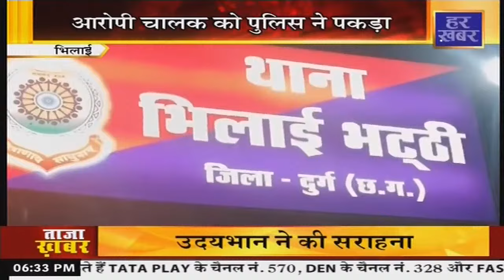हमर छत्तीसगढ़ : 6:30 PM || CG News || 10 May, 2024 || Har Khabar